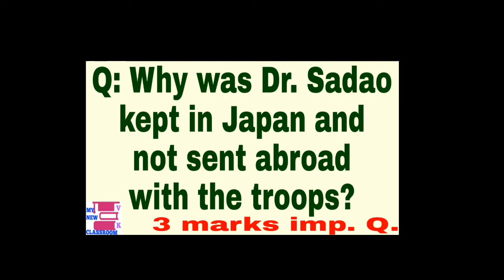Important Questions of The Enemy class 12 exercise in hindi lesson 4 Vistas by Vijay Kumar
In this video the important question why was Dr. Sadao kept in Japan and not sent with troops from lesson 4 vistas The Enemy is given which is asked in CBSE and HBSE board exams frequently  by Vijay Kumar.

QUIZ on VOICE/Active-Passive
*Voice Quiz*

12th class reported Speech quiz️